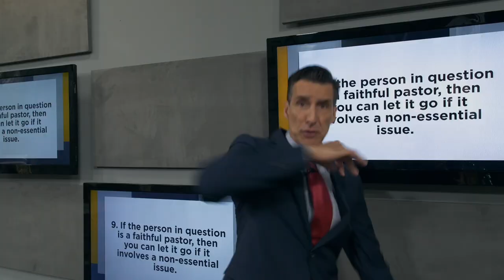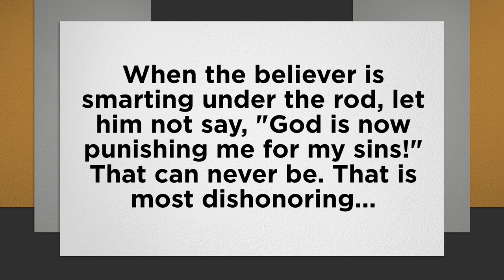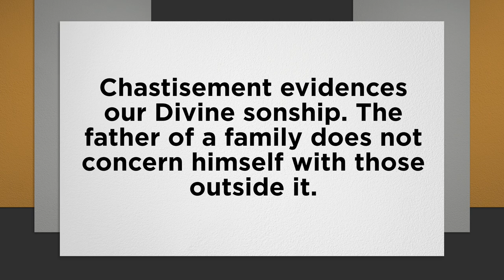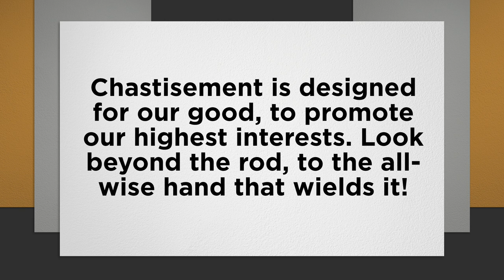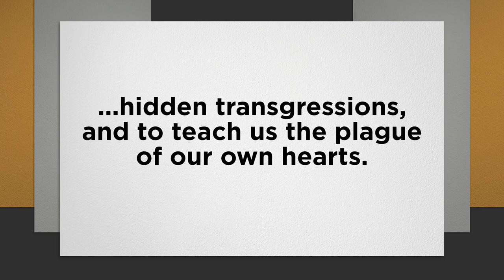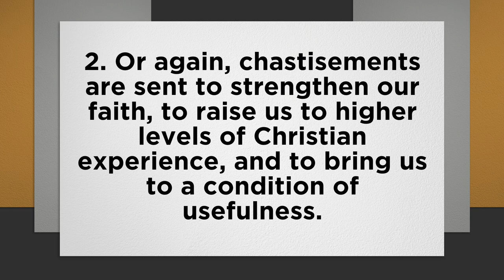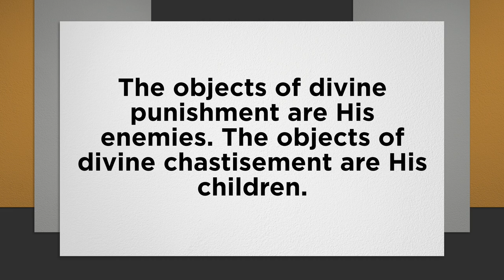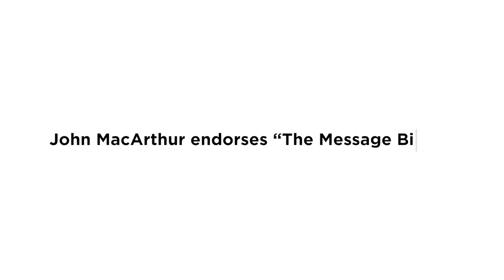A Show on Assurance